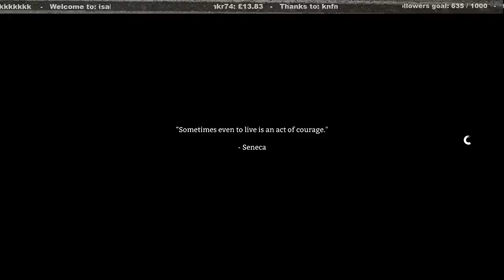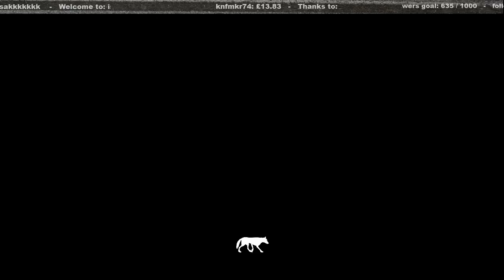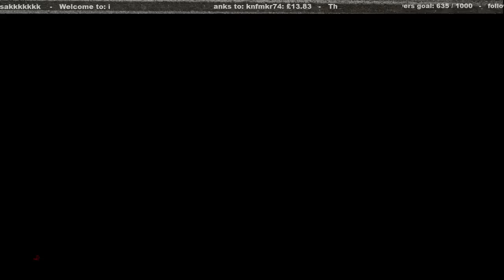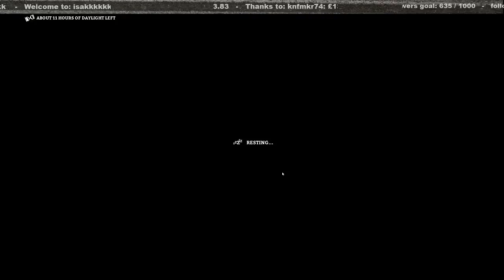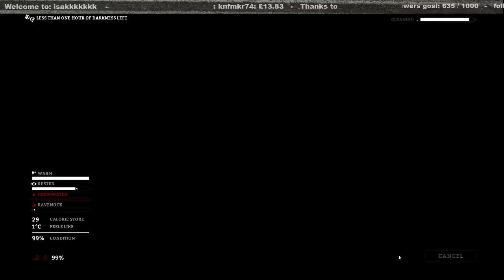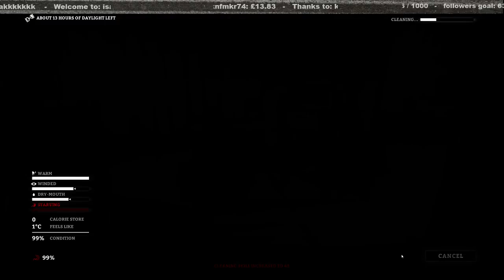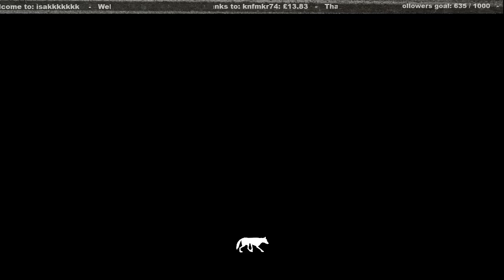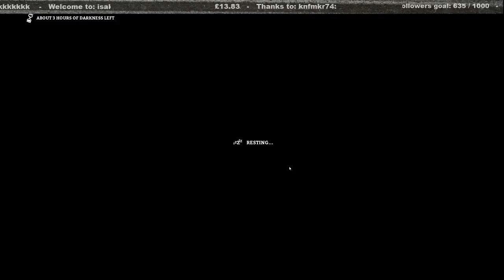Speed Crafting in Coastal Highway 13 days 20 hours